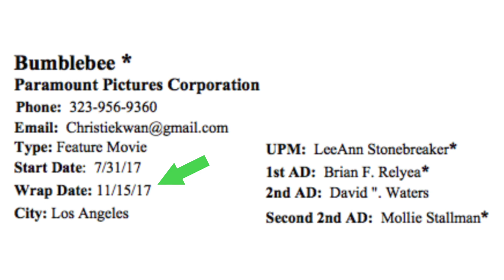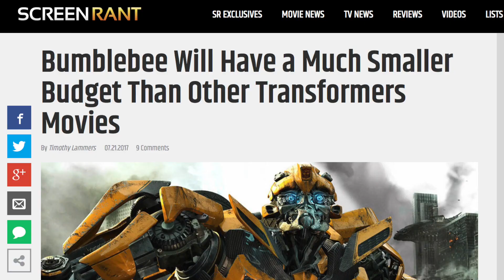Filming for Transformers Bumblebee has WRAPPED - [BUMBLEBEE'S JOURNEY #19]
Principal Photography for Transformers: Bumblebee has officially wrapped!!

NORTH AMERICAN BUYERS purchase links
Small T-Shirt

COMBO PACKAGES (for North American buyers)
Small T-Shirt + VIP Badge + Bracelet

INTERNATIONAL BUYERS purchase links
Small T-Shirt

COMBO PACKAGES (for International buyers)